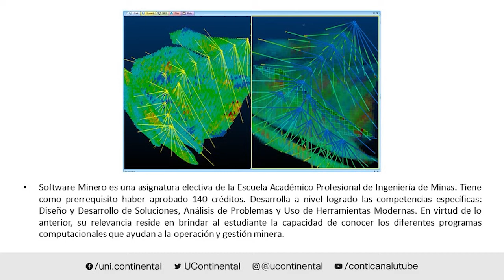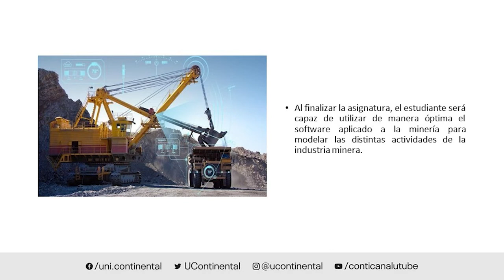Presentación de la asignatura: Software Minero